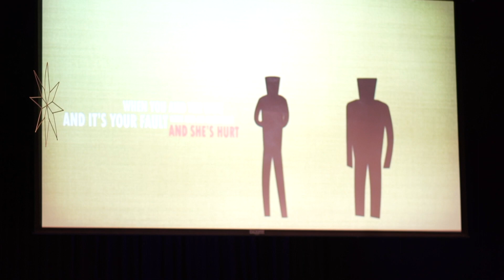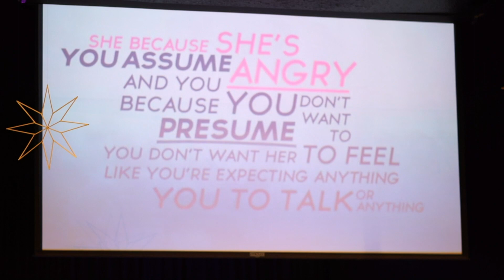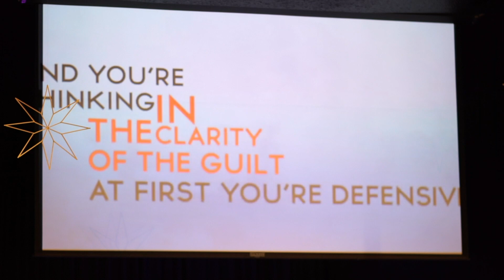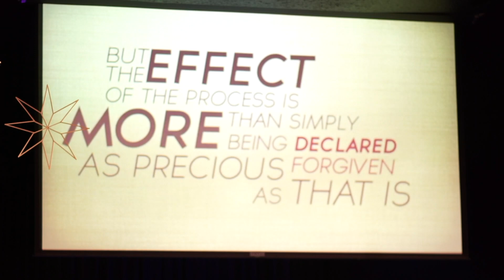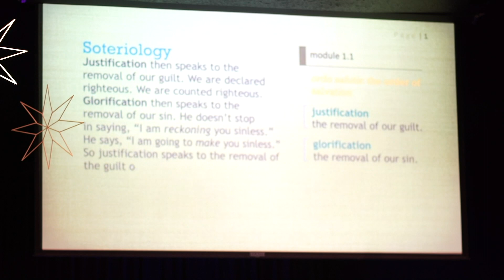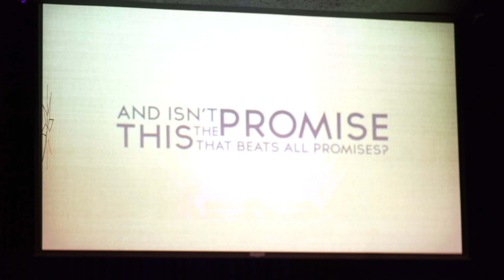Forgive Us Our Sins As We Forgive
Praying Like Jesus Series//Luke 11:4a//Ben Hall